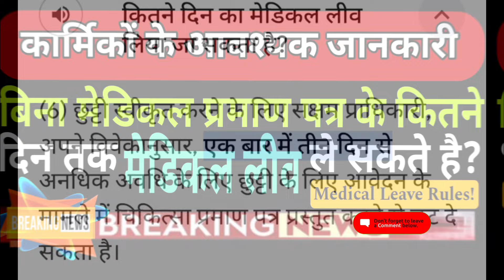आकस्मिक अवकाश नियम : शनिवार ओर सोमवार को CL पर हो तो रविवार भी CL में गिना जाएगा?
rajasthan service rules
rajasthan service rules book
rajasthan service rules in hindi
rajasthan service rules for junior accountant
rajasthan service rules volume 1
leave rules for junior accountant in hindi
rsr classes
rsr for junior accountant in hindi
junior accountant syllabus
leave
rajasthan service rules best book
राजस्थान सेवा नियम
child care leave
rsr rules rajasthan in hindi for junior accountant
rsr rules for junior accountant
rsr rule
rsr rules rajasthan in hindi
rsr rules in hindi
rsr rules 1951 in hindi
राजस्‍थान सेवा नियम
rb mandya academy
rsr part- 1
leave and its types
rajasthan service rules classes
rsr chapter 11
rpsc
junior accountant vacancy
rule 87 to 126
rsr
news18 live
what is foreign service
maternity leave
paternity leave
foreign service
rsr chapter 10
service rules
general conditions and acceptance of leave
rule 57 to 86
types of leave
vedesik seva
rsr chapter 13
rsr rules
rajasthan
reservation in promotions
govt employees news
reservation in promotion
promotion
rpsc 2nd grade teacher online form 2022
चाइल्ड केयर लीव
rajasthan service rules (rsr)
news
junior accountant service rule
accountant
vishwajeet sir
vishvajeet sir
commerce point
# rajasthan service rules in hindi & english
# rajasthan service rules & rcs (joining time) rules
# राजस्थान सिविल सेवा ( कार्यग्रहण काल ) नियम
# राजस्थान सेवा नियम - 1
# rcs
# rsr
jvvnl junior accountant previous year papers
# सेवाओं की सामान्य शर्ते
मेरे अन्य वीडियो
ccl (male)

rajasthannewvacancy
newvacancyrajasthan
newbharti2022
teacherbhartirajasthanupdate
rajasthanpublicservicecommission
rajasthanstaffsalectionboard
loksevaaayog
rajasthankaramcharichayanboard
rsmssb
rpscupdate
प्रसूति पर पिता को अनुमत अवकाश
पितृत्व अवकाश
what are leaves and its type
प्रसूति संबंधी अवकाश
reet
मातृत्व अवकाश
pl leave means in hindi
rsr live
privileged leave
rsr rule for leave
leaves rsr
causal leave rules
anusasnatamak karywahi
reetnewvacancy
breakingnewsbhartirajasthan
computershishakbharti
instructorcomputerbharti
teachers
computeroperators
adoption leave
reet2022
reetparbaval
special disabled leave
extra ordinary leave
rajasthancomputer
bhartigoodnews
kabayegicomputerteachervacancy
boardofsecondaryeducation
rpsc2ndgradebhartiupdate
rpsc1stgradebhartiupdate
rat
da during the deputation
salary during the deputation
what is deputation
low temperature

sc st reservation in promotion
sc judgement on reservation in promotion
reservation in promotion to sc/st employees